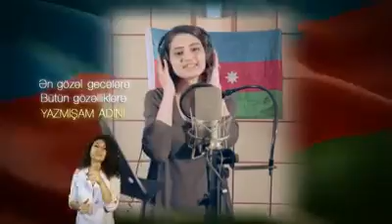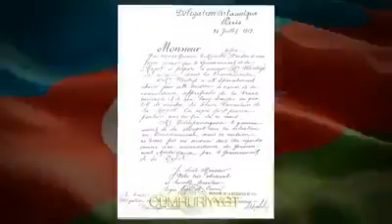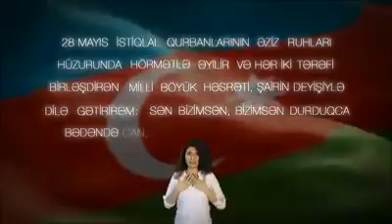28 MAY -Respublika Günü (2017 İşarət Dili NA)